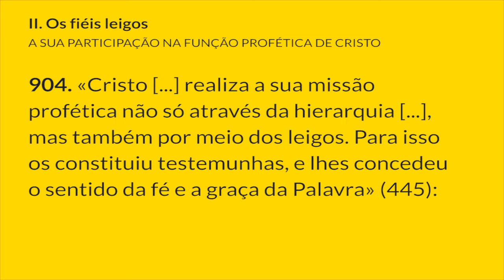§904 - Os Fiéis de Cristo | Catecismo da Igreja Católica: 1 parágrafo por Dia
OS FIÉIS DE CRISTO: HIERARQUIA, LEIGOS, VIDA CONSAGRADA
II. Os fiéis leigos

A SUA PARTICIPAÇÃO NA FUNÇÃO PROFÉTICA DE CRISTO

904. «Cristo [...] realiza a sua missão profética não só através da hierarquia [...], mas também por meio dos leigos. Para isso os constituiu testemunhas, e lhes concedeu o sentido da fé e a graça da Palavra» (445):

    «Ensinar alguém, para o trazer à fé, [...] é dever de todo o pregador e, mesmo, de todo o crente» (446).

Notas:
445.  II Concílio do Vaticano, Const. dogm. Lumen Gentium, 35: AAS 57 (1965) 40.

446 São Tomás de Aquino, Summa theologiae, 3 q. 71, a. 4, ad 3: Ed. Leon. 12, 124.